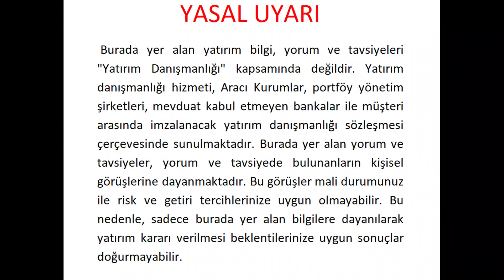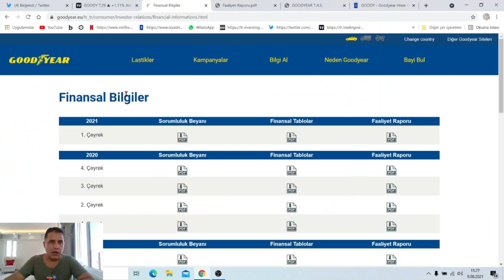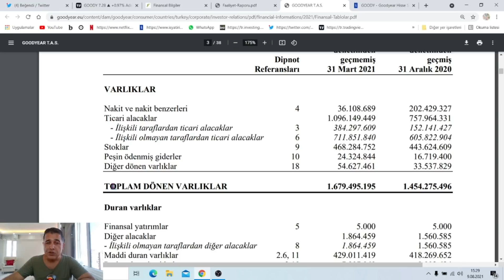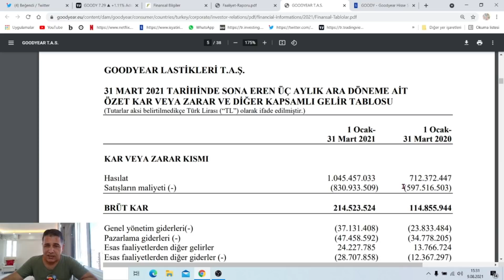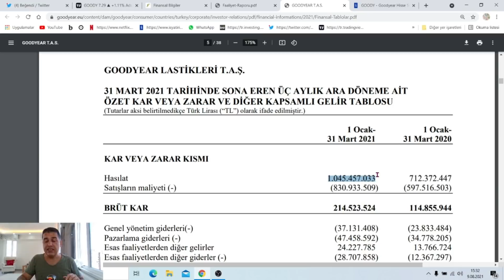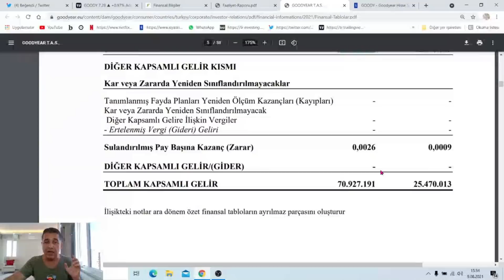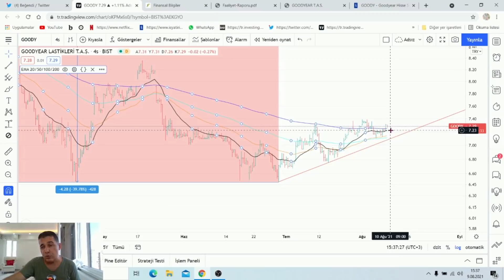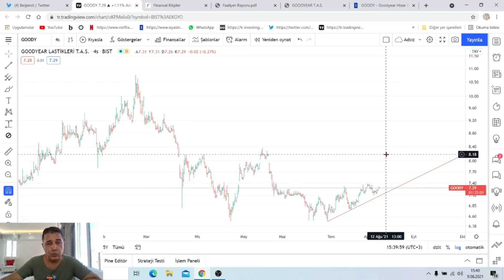HER YÖNÜ İLE GOODY HİSSESİ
GOODY HİSSESİNİN TEMEL VE TEKNİK ANALİZİ